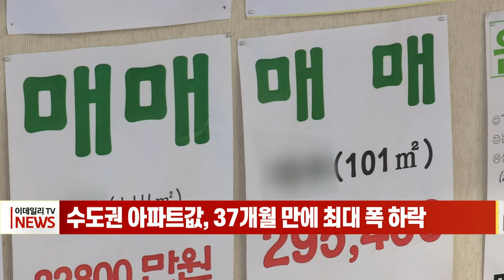수도권 아파트값, 37개월 만에 최대 폭 하락 (20220808)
지난해 월 최고 2％대 중반의 급등세를 보였던 수도권 아파트값이 최근 내림세로 전환되며 하락 폭이 커지고 있습니다.
KB국민은행 주택가격동향 월간 시계열 통계 자료를 보면 수도권 아파트값은 2019년 7월부터 올해 5월까지 35개월간 상승세를 유지하다가 지난 6월(-0.04％) 3년 만에 하락 전환됐습니다.
지난달에는 0.12％ 떨어져 전달 대비 하락 폭이 3배로 커졌고, 2019년 6월(-0.11％) 이후 3년 1개월 만에 최대 하락 폭을 기록했습니다.
전문가들은 GTX 호재가 과도하게 반영된 수도권 외곽 지역의 아파트값이 금리 인상에 따른 대출 이자 상환 부담 등의 영향으로 조정 국면에 들어선 것이라고 분석했습니다.